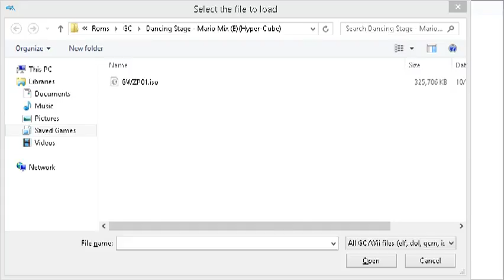Dancing Stage - Mario Mix(GC)(E)(Hyper-Cube) Intro(Take 4)(10-15-15)